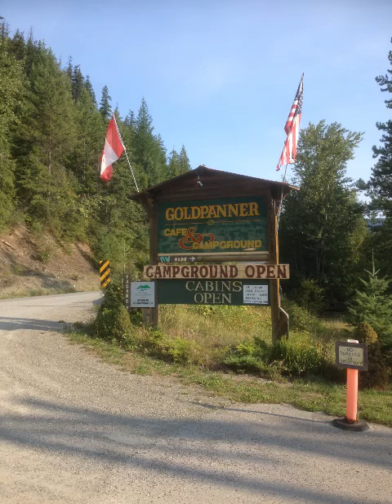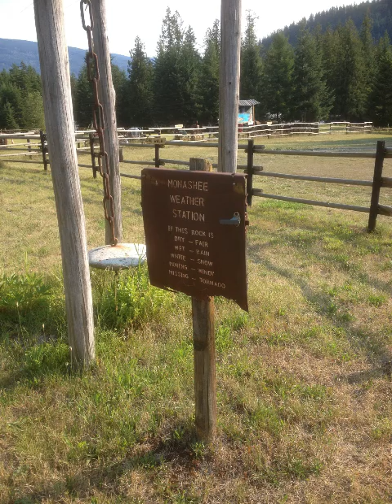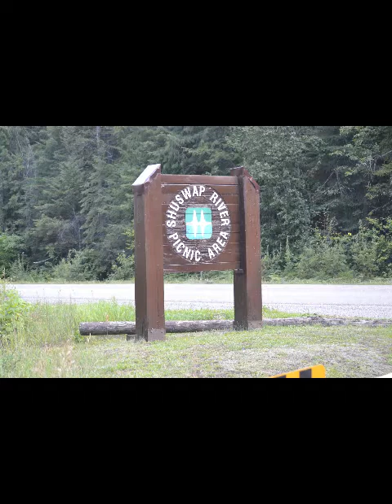BC Trip - Solo trip around southern BC, Canada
Join me on my solo trip around southern BC, Canada! Explore beautiful landscapes, charming towns, and exciting adventures in British Columbia.

Amazon USA
Amazon Canada

Product Reviews:
Click the About tab for my email. Thank you